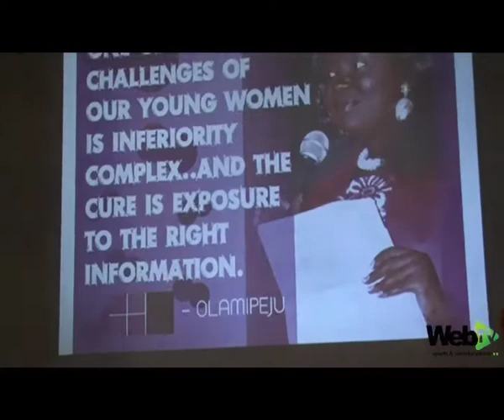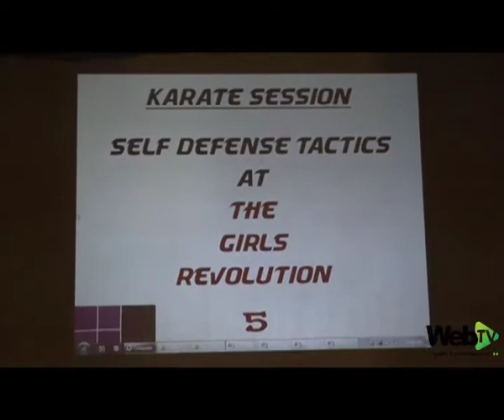Unilag Girls Show 5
The Unilag Radio  FM station organized the 5th edition of the 'Girls Revolution' show.

Programme is designed to equip girls to be effective, valuable and productive assets to the Nation.

Features of the event include 'Self-Defense' Tactics against 'Rape' by Mr Alfred Ohimai Chief Instructor,Nigerian Karate Session, Relationship talk by Mr Wale Oladapo, Session with UN Goodwill Ambassador Mr Mohammed Buhari, and Girls inspire show with Tosyn, Damilola, Erhimen and Treasure.